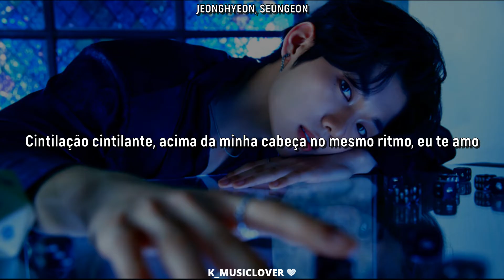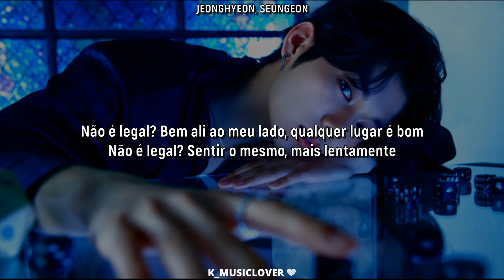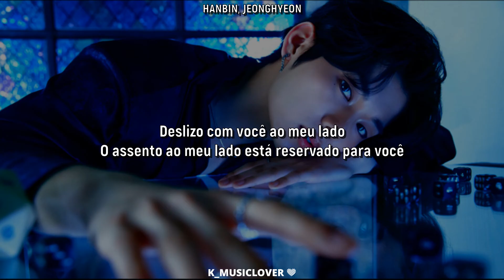EVNNE (이븐) - I ‹3 U (I love U) [TRADUÇÃO]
• Artist: EVNNE (이븐)
• Song: I ‹3 U (I love U)
• Album: RIDE or DIE
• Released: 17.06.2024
• Label: JELLYFISH ENTERTAINMENT